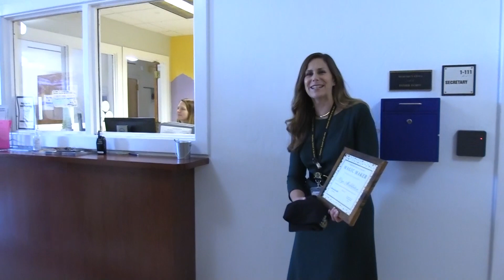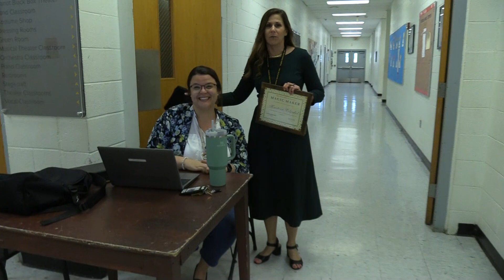Dreyfoos Magic Makers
Dreyfoos Magic Makers- Mrs. Middleton & Leljedal